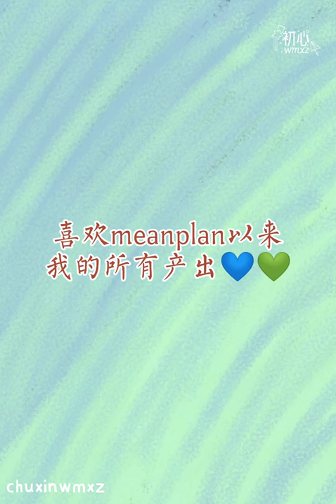关于2wish💙💚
Since I liked 2wish，All my output!
All images have been authorized✨
Because I like them, I learned to be a support 💙💚